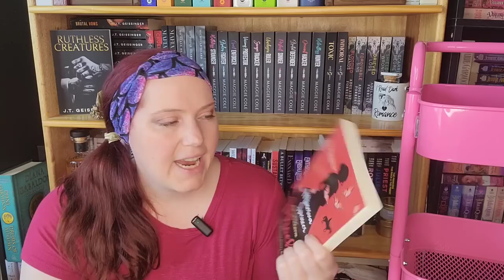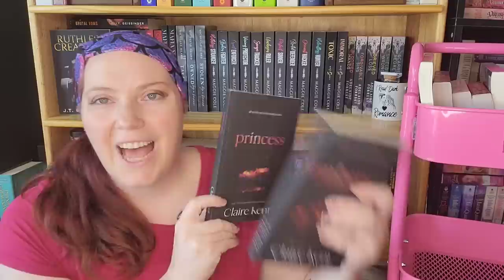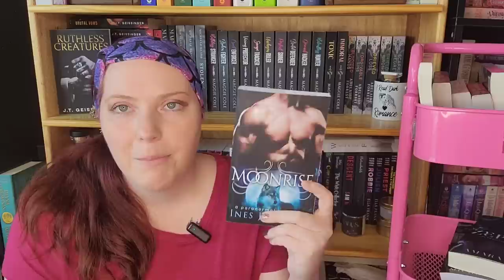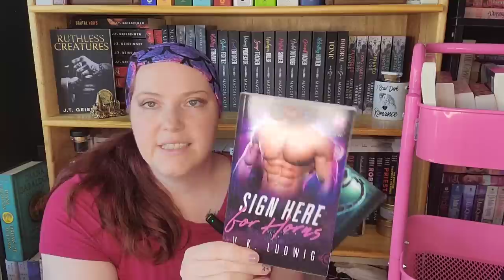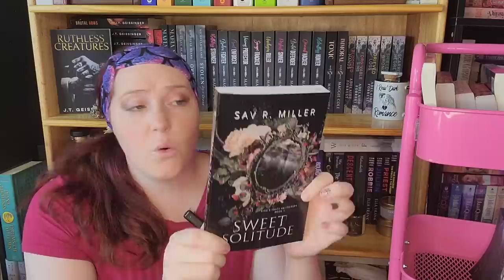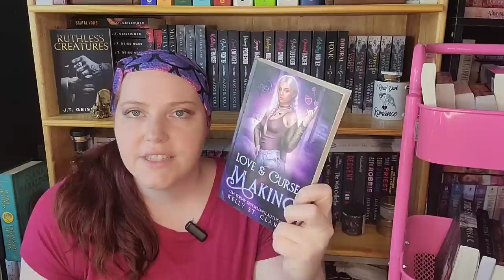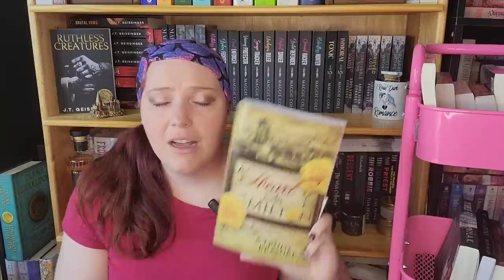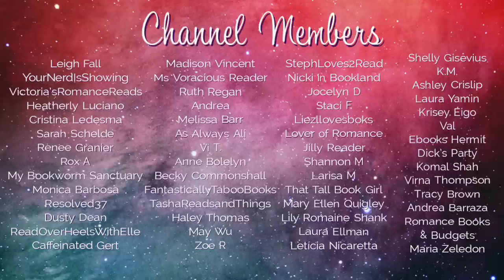Romance Book Haul | July & August Releases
Thank you to my friends and authors who sent me some beautiful books this month. I am so happy to add them to my shelves and spruce them up a bit.

*About Me*

XOXO,
Jenn

Jennifer Marshall
1455 32nd street #6488